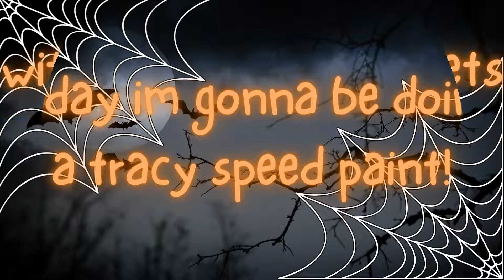Tracy Beanie boo Speed Paint!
hey guys! in this video I'm making a tracy beanie boo speed paint! also I just want to tell you guys this is my drawing so don't copy it or say its yours if its not. I would really appreciate it!